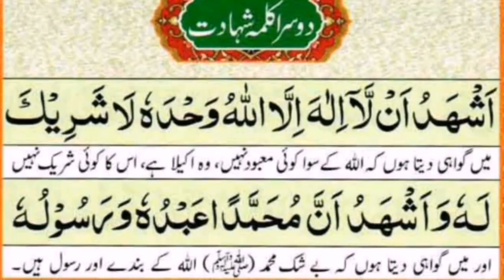pahla kalma tayyab|dusra kalma shahadat||1st,2nd kalma|recitation|islamic information#ngtv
pahlakalmatayyab dosrakalma kalma sharif la illaha illah
la ilaha illallah
 kalma sharif
kalma
kalma sharif la ilaha illallah
kalma sharif la illrasulullah Mohammad ur rasoolullah
islamic
zikar kalma sharif
kalma taybah
kalma ki fazilat
qubol e islam
lailaha ilallah
zikr e kalma shareef
Islamic Information
Region Islam
Recitation Of First Kalma
labaik labaik
pehla kalma with Urdu
first kalma for kids